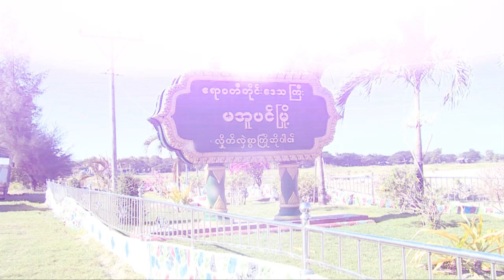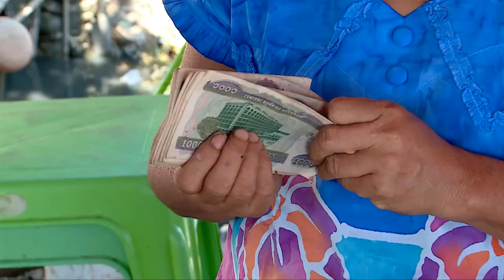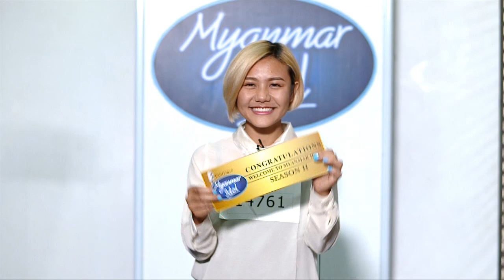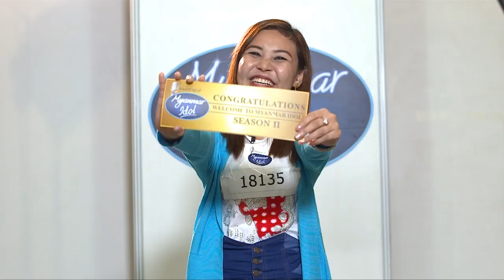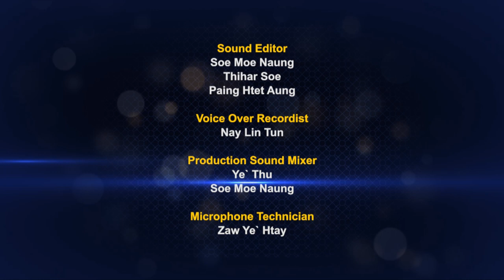Myanmar Idol Auditions 2017 Episode 5 Part 6